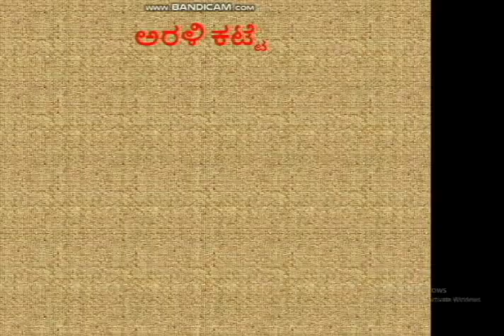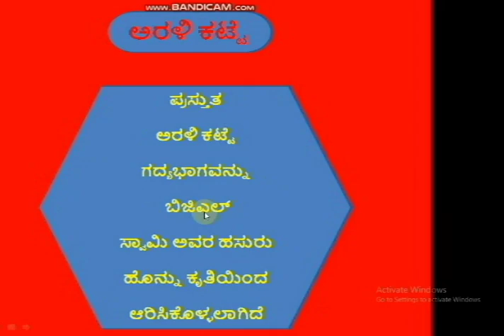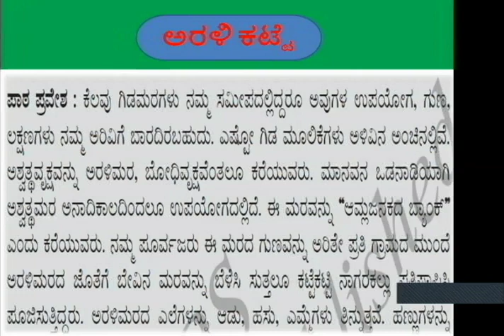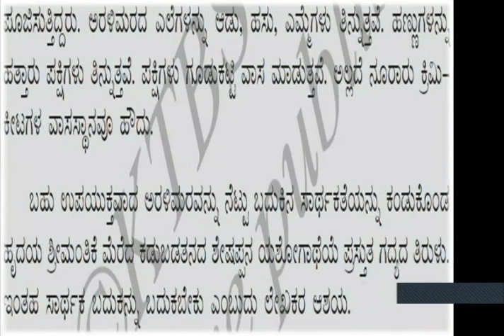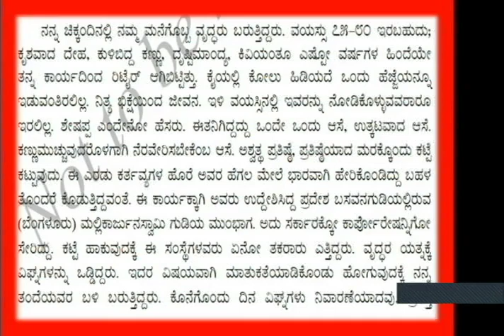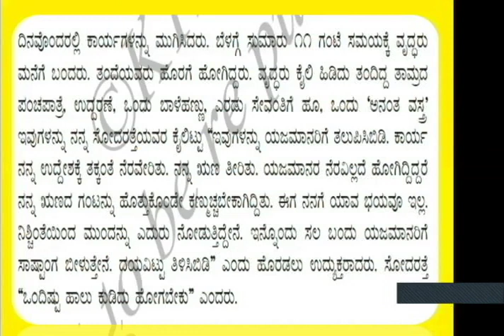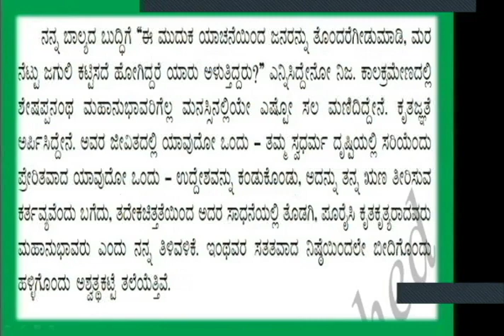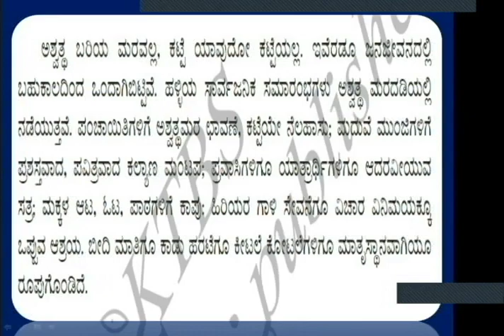9th STD -2nd LANGUAGE-KAN-L2-ARALI KATTE EXP AND KAVI PARICHAYA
ARALI KATTE LESSON AND KAVI PARICHAYA VIDEO